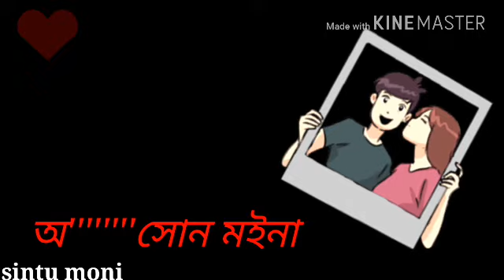Whatsapp stutas video||Ture sokuloi sai sai||( new assamese song)|| vigu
Ture sokuloi sai sai ( new assamese song)